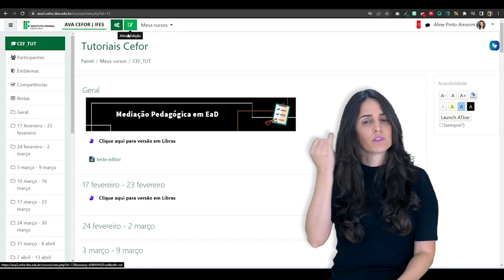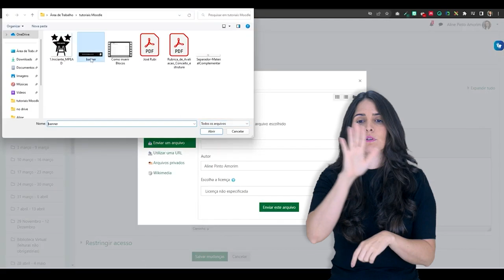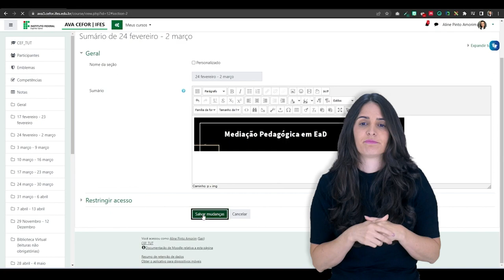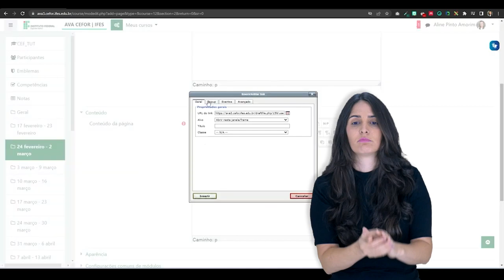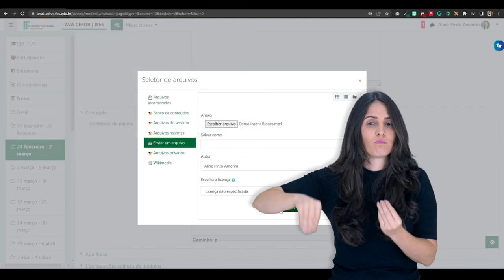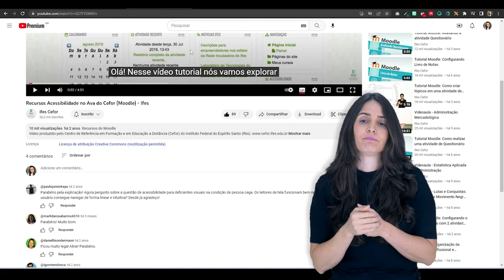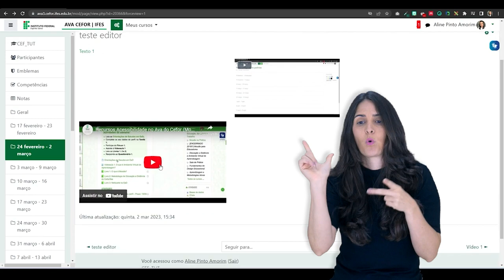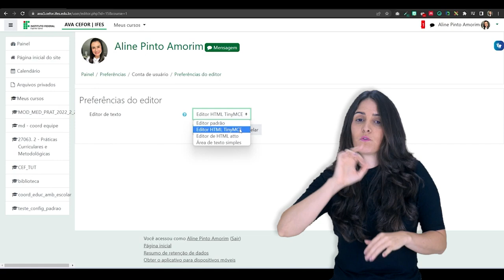Como utilizar o editor de texto no Moodle (Moodle 3.9) [Libras]